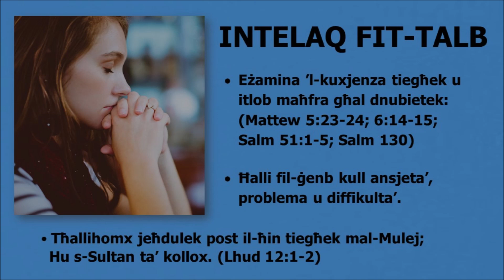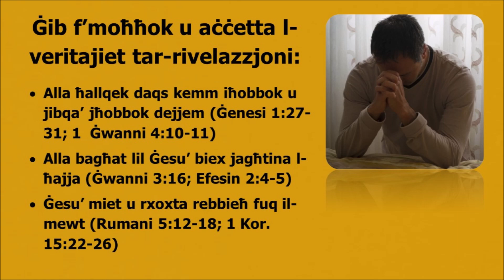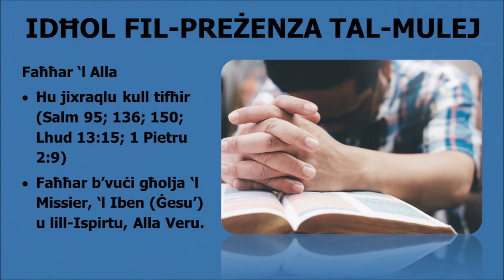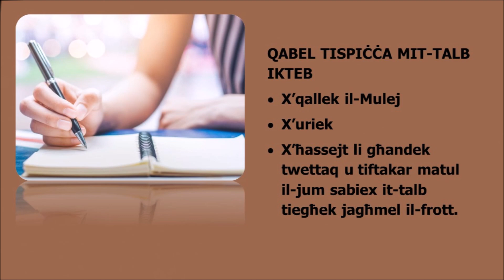Gwida għat-Talb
G  W  I  D  A       G  Ħ  A  T  -  T  A  L  B

AGĦŻEL ĦIN
• Ara li jkun ħin stabbilit, iddedikat biss għat-talb.
• Ipprova ara li jkun l-aħjar ħin għat-talb li tista’ ssib.

AGĦŻEL POST
• Hemm bżonn li ma jkun hemm xejn li jtellfek.

INTELAQ FIT-TALB
• Eżamina ’l-kuxjenza tiegħek u itlob maħfra għal dnubietek: (Mattew
        5:23-24; 6:14-15; Salm 51:1-5; Salm 130)

• Ħalli fil-ġenb kull ansjeta’, problema u diffikulta’.
• Tħallihomx jeħdulek post il-ħin tiegħek mal-Mulej; Hu s-Sultan ta’
         kollox. (Lhud 12:1-2)

Ġib f’moħħok u aċċetta l-veritajiet  tar-rivelazzjoni:
• Alla ħallqek daqs kemm iħobbok u jibqa’ jħobbok dejjem (Ġenesi 1:27-
        31; 1 Ġwanni 4:10-11)
• Alla bagħat lil Ġesu’ biex jagħtina l-ħajja (Ġwanni 3:16; Efesin 2:4-5)
• Ġesu’ miet u rxoxta rebbieħ fuq il-mewt (Rumani 5:12-18; 1 Kor. 15:22-
         26)
• Ġesu’ wegħdna li jkun magħna u li jibgħatilna l-Ispirtu s-Santu (Ġwanni
        14:16; 14:26; 16:7; Atti 2:1-4)
• Ġesu’ jidħol għalina quddiem il-Missier fis-sema (Rumani 8:34; Lhud
         7:25; 1 Ġwanni 2:1)
• Ġesu’ jerġa’ jiġi (Mattew 16:27; 25:34)

Minn qalbek għid IVA għal dawk il-veritajiet t’hawn fuq kull jum.

IDĦOL FIL-PREŻENZA TAL-MULEJ
Faħħar ‘l Alla
• Hu jixraqlu kull tifħir (Salm 95; 136; 150; Lhud 13:15; 1 Pietru 2:9)
• Faħħar b’vuċi għolja ‘l Missier, ‘l Iben (Ġesu’) u lill-Ispirtu, Alla Veru.
• Tkellem mal-Mulej.

Agħmel mistoqsijiet (Mattew 7:7-11)
• Isma sewwa ‘l Missier ikellmek f’qalbek u f’moħħok hekk kif taqra l-
        Iskrittura jew tinżel għarkobbtejk quddiemU
• Irrifletti fuq il-kelma tiegħU.
• Oqgħod fil-preżenza tiegħU.

Interċedi bil-fiduċja u bil-fidi
• Għal ħobżna ta’ kull jum: Itlob għad-dinja, il-Knisja, ħbiebek, il-familja,
        għalik innifsek.
• Għall-maħfra: hekk kif int taħfer lill-oħrajn.
• Għas-saħħa biex tkun tista’ taffaċċja l-ġurnata u l-provi li jkollok
• Għall-protezzjoni minn kull ħażen.

QABEL TISPIĊĊA MIT-TALB IKTEB
• X’qallek il-Mulej
• X’uriek
• X’ħassejt li għandek twettaq u tiftakar matul il-jum sabiex it-talb tiegħek jagħmel il-frott.

U fl-aħħar, l-aktar ħaġa importanti hija:
WETTAQ DAK LI WRIEK IL-MULEJ U GĦOŻŻ IL-PAĊI TIEGĦU F’QALBEK.

Għas-Sors u għal aktar Punti ta' Tagħlim Nisrani u Talb mur